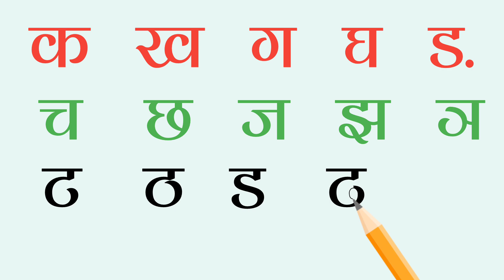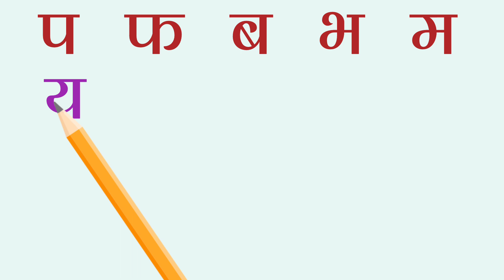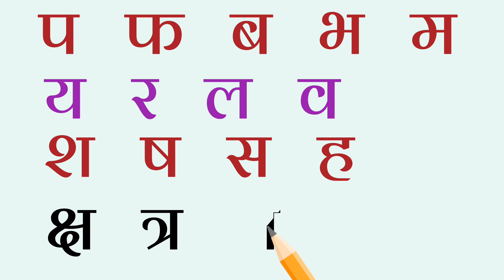क ख ग घ ड़।। वर्णमाला। अ आ इ ई उ ।। अ से अनार आ से आम । ka kha ga gha Hindi varnmalall a aa i